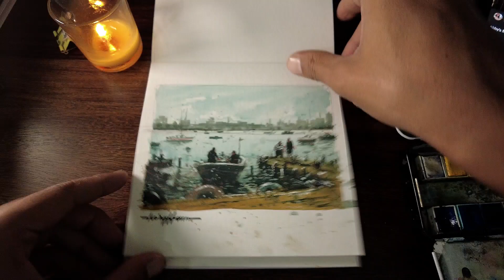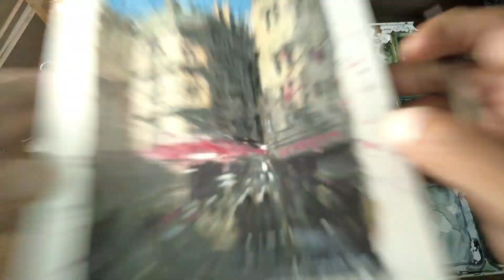Painting with Mungyo Watercolor Box After 1 Year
@MENORAH Stationery

300 gsm Sketch block is 100% Cotton pulped to optimal fibre strength for paper production and a Proprietary Vegan Sizing Agent, rather than the animal-derived gelatine preferred by other Aquarelle paper manufacturers, for internal and external sizing.

Sketch block comes in 10 different sizes (A3, A4, A5, A6 , Square(15x15), Square(20x20), Bookmark(10x25) & Bookmark(7.2x18))cms, B4 Plus & B5 Plus

It comes with a hard back board for your convenience to start painting even at your picnic spot. A Protective sheet covers both the sides of the sketchblock, to enable the artist to utilize all the sheets in the sketchpad.

The sketchblock is just sufficiently glued at the edges to hold together yet so easily separable for making your paintings, and framing them for your gallery, or gifting to your beloved ones and clients or file it in your art journal collection.
Suitable for watercolour paintings, Acrylics, Gouache, Tempera, Poster colour

Material used:
1. Pantel 1000 Graphgear Drafting Pencil
2. Menorah Loose Sheets 15×15cm 300gsm cp
3. Princeton Heritage series round-8
4. Vangogh watercolor box